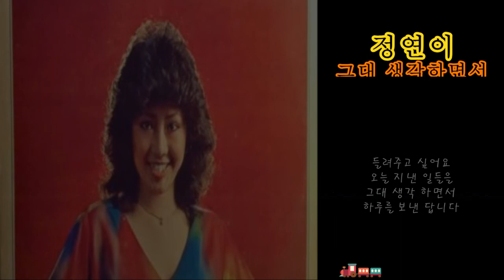정연이 - 그대 생각하면서